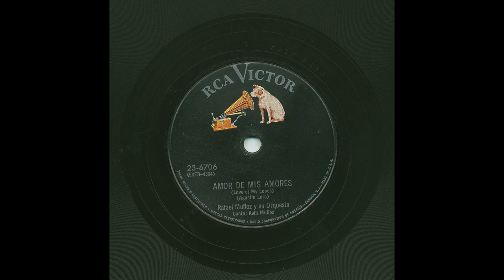Rafael Muñoz - Amor De Mis Amores - Victor 23-6706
Title: Amor De Mis Amores
Artist: Rafael Muñoz
Accompaniment: vocal: Raffi Muñoz
Record Label: Victor
Catalog Number: 23-6706
Matrix Number: E4FB-4304
Recording Format: 78

View more information about this and other recordings at the University of California at Los Angeles' Frontera